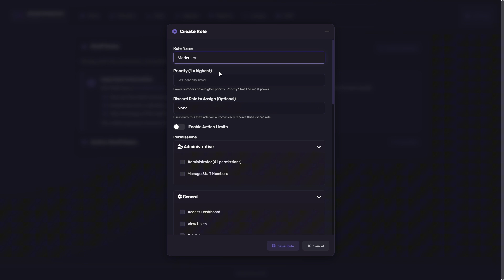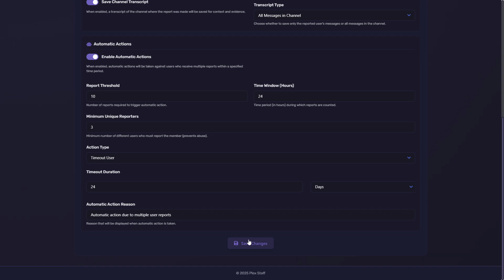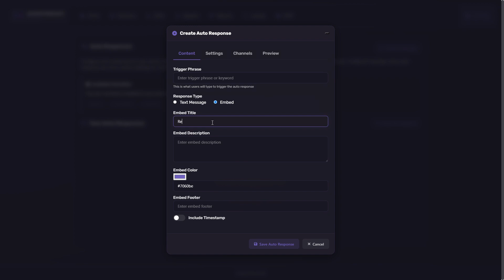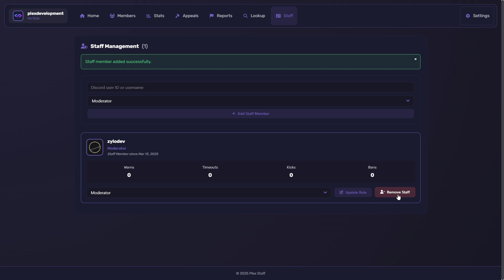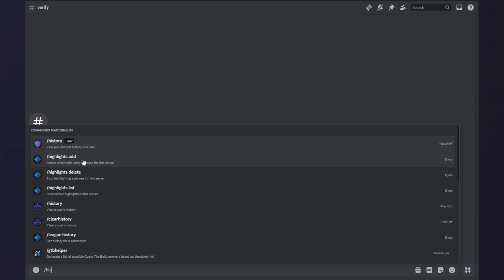Plex Staff - Discord Moderation Bot & Dashboard | Official Showcase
Plex Staff is a comprehensive moderation ecosystem for Discord servers of all sizes. This powerful self-hosted Discord bot helps provide complete control over moderation, verification, reports, appeals, and community management.

0:00 Intro
0:15 Permission System
0:48 Appeal System
1:29 Report System
2:03 Custom Commands
2:17 Auto Responses
2:35 Customization
2:46 View & manage members
3:06 Detailed statistics
3:19 Lookup punishments
3:33 Staff Management
3:41 Verification System
3:56 Discord Commands
4:15 Outro